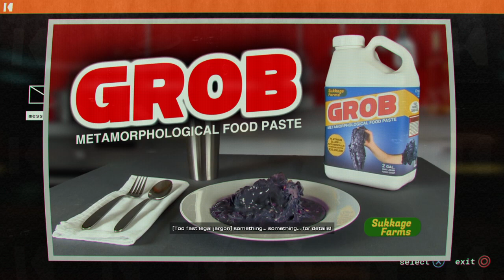Grob Commercial(Journey To The Savage Planet)